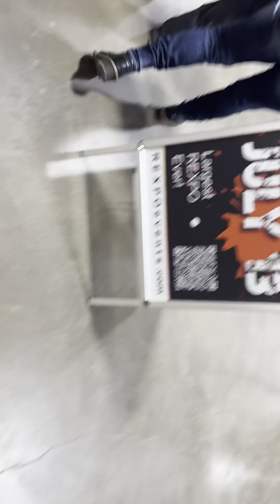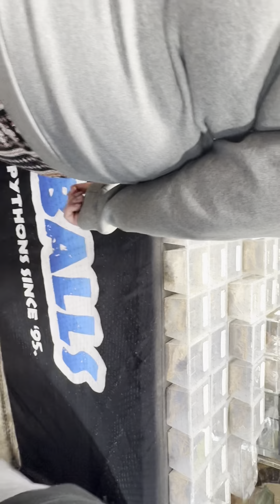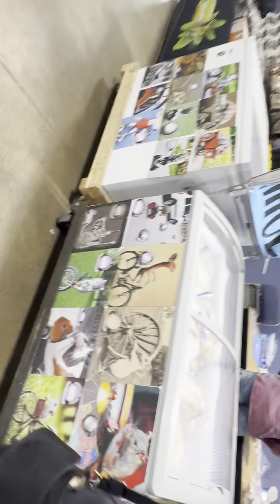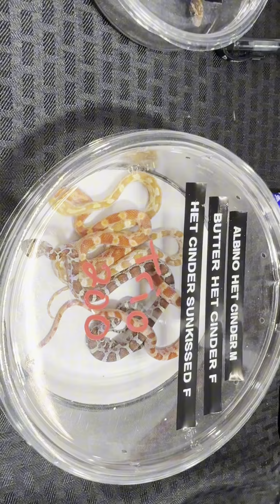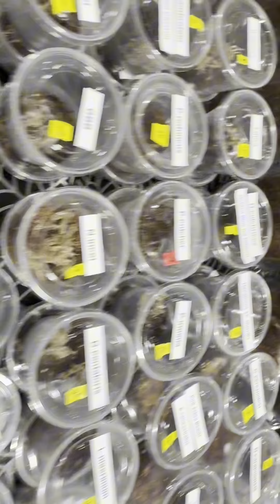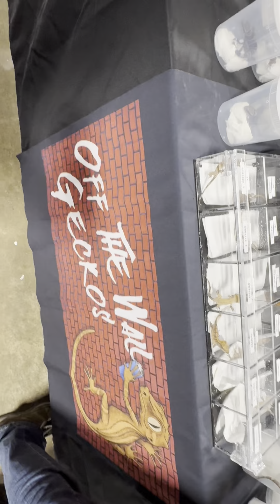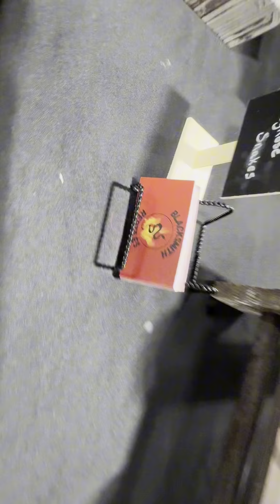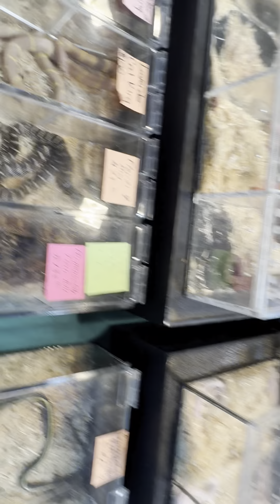Rexpo 2024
It was a nice expo